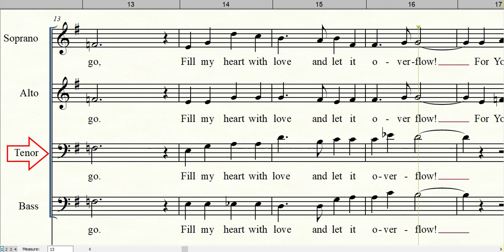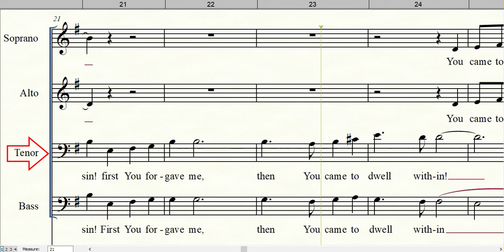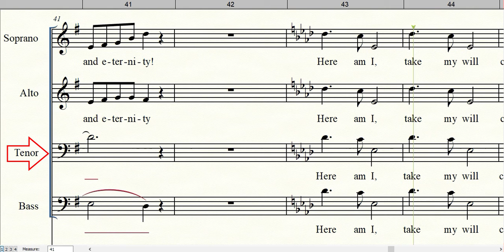HERE AM I | Tenor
Words and Music Nancy Woods Harrison
Arranged by Harold DeCou